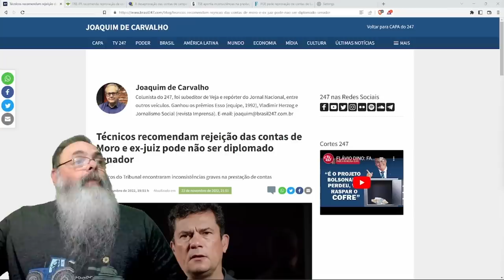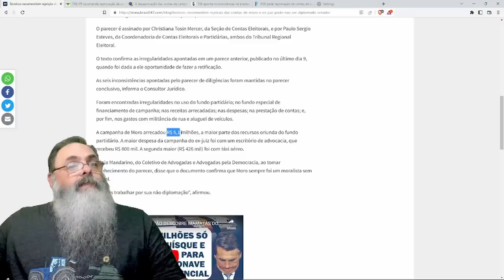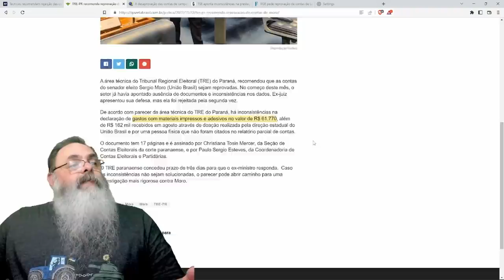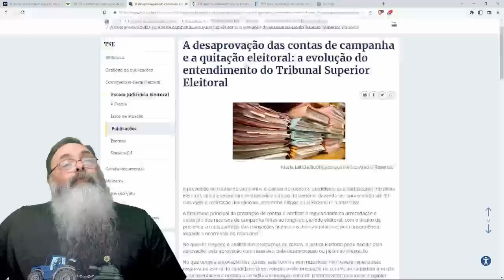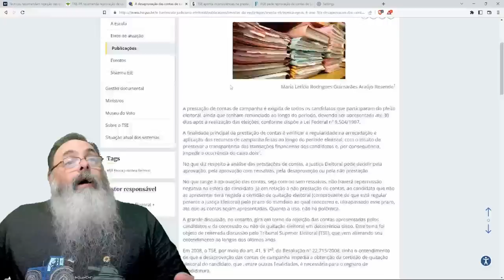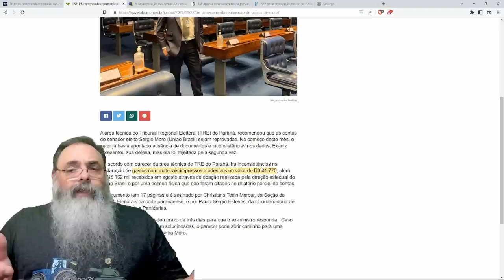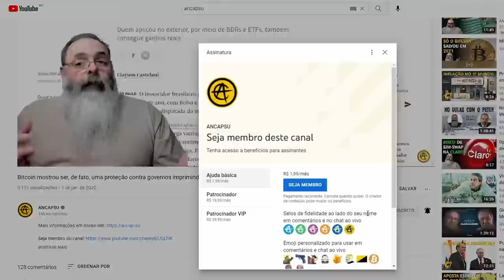TÉCNICOS do TRE recomendam REPROVAÇÃO de CONTAS de MORO, mas ISSO IMPEDIRÁ ele de ASSUMIR o CARGO?